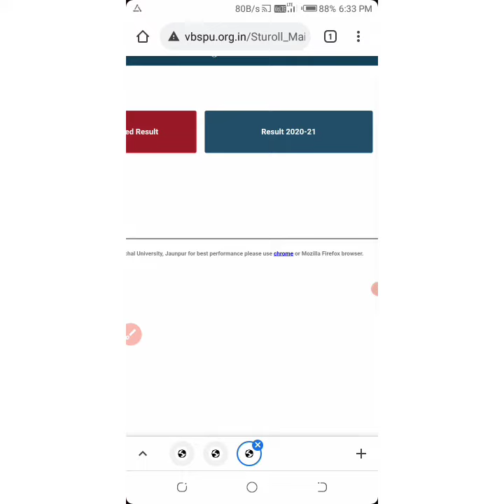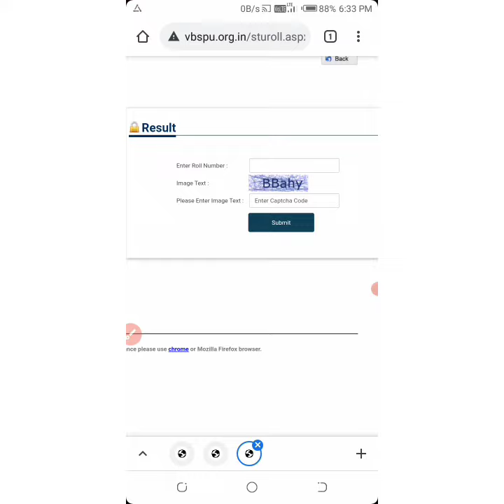vbspu result 2021,||How to check a result||,# vbspu result 2020-21 latest update.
In this video we are provided to the how to check a result of a vbspu .

Purvanchal University, Jaunpur renamed as Veer Bahadur Singh Purvanchal University (in the honour of late Shri Veer Bahadur Singh, former Chief Minister of the state), was established on 2nd October 1987 as an affiliating university under U.P. state university act 1973. Continuous qualitative and quantitative growth, excellence in academic and administrative activities, transparent and efficient academic administration have been some of the distinct characteristics on the basis of which the university emerged as one of the leading university of the country. Started with the 68 affiliated colleges, the university now has widened it’s spectrum of activities with 367 affiliated graduate and post-graduate colleges and students enrollment of nearly three lacs and eighty thousand in 5 Districts of Eastern Uttar Pradesh.

Link--- vbspu.ac.in